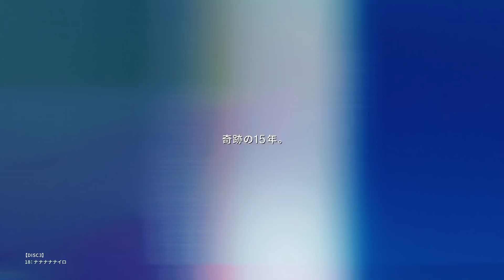[SPOT] BEST ALBUM「Perfume The Best “P Cubed”」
Perfume BEST ALBUM
「Perfume The Best “P Cubed”」
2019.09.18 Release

*International shipping available on A!SMART

メジャーデビュー15周年イヤー突入を記念した、初のベストアルバム「Perfume The Best “P Cubed”」（P Cubed：ピー キューブド）。
新曲「ナナナナナイロ」と、さらにもう１曲最新曲「Challenger」を含む、Perfumeの過去と未来を繋ぐ全52曲を収録！

Perfume「Perfume The Best "P Cubed"」収録内容
●DISC 1
01. Challenger
02. リニアモーターガール
03. コンピューターシティ
04. エレクトロ・ワールド
05. パーフェクトスター・パーフェクトスタイル
06. チョコレイト・ディスコ
07. ポリリズム
08. SEVENTH HEAVEN
09. Baby cruising Love
10. マカロニ
11. GAME
12. シークレットシークレット
13. love the world
14. edge (Δ-mix)
15. Dream Fighter
16. ワンルーム・ディスコ

●DISC 2
01. NIGHT FLIGHT
02. I still love U
03. 不自然なガール
04. ナチュラルに恋して
05. VOICE
06. ねぇ
07. FAKE IT
08. レーザービーム
09. 微かなカオリ
10. スパイス
11. MY COLOR
12. Spring of Life
13. Spending all my time
14. Hurly Burly
15. 未来のミュージアム
16. だいじょばない
17. Magic of Love (Album-mix)
18. 1mm

●DISC 3
01. Party Maker
02. Sweet Refrain
03. Cling Cling
04. Hold Your Hand
05. DISPLAY
06. Relax In The City
07. Pick Me Up
08. STAR TRAIN
09. STORY
10. FLASH
11. TOKYO GIRL
12. If you wanna
13. Everyday
14. 無限未来
15. FUSION
16. Future Pop
17. Let Me Know
18. ナナナナナイロ

完全生産限定盤 / 初回限定盤 特典DISC
・Future Pop -Video Clip-
・Perfume WORLD TOUR 4th 「FUTURE POP」 ダイジェストLIVE映像
・Perfumeのただただラジオが好きだからレイディオ！ 4
・だいじょばない -Live from the Coachella Valley Music and Arts Festival-
・コンピューターおばあちゃん -Ｅテレ60 Eうた♪ココロの大冒険ｰ
・はみがきじょうずかな -Ｅテレ60 Eうた♪ココロの大冒険ｰ

完全生産限定盤特典（ASMART / UNIVERSAL MUSIC STOREでの購入）
・特製アクリルフォトキューブ